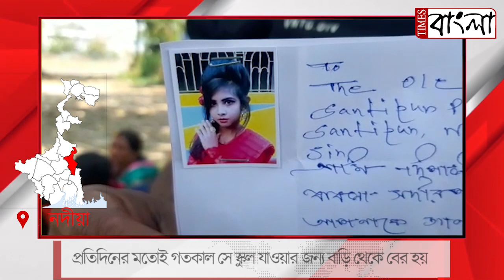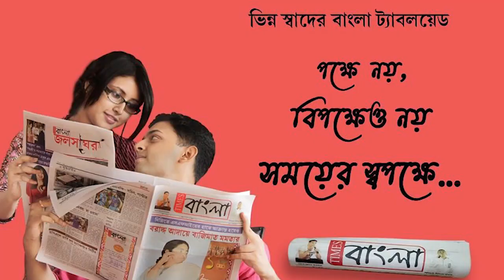স্কুল যাওয়ার পথে নিখোঁজ নাবালিকা স্কুল ছাত্রী, পাচারের অভিযোগে থানার দ্বারস্থ পরিবার